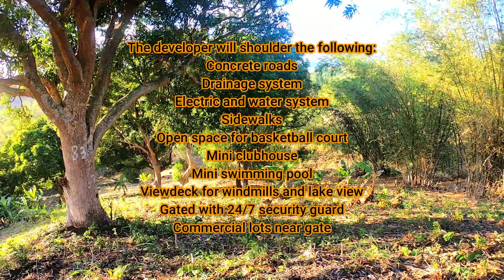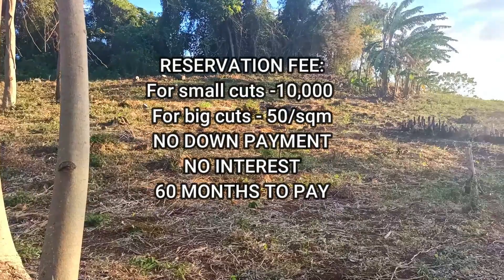Santibay Farm Village, Lots for Sale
Santibay Farm Village is a residential/farm lot that is for sale by cuts. Investing in this farm will offer you an opportunity of living life close to nature and still be relatively comfortable indoors with stunning views of windmills and Laguna bay.